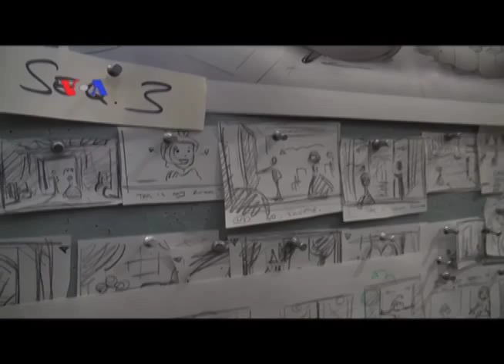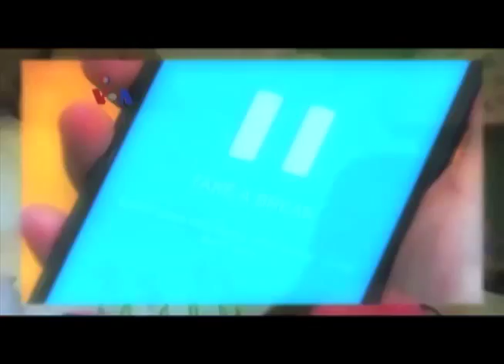Daniel Sudar, Smartphone dan Kreator 'Sofia' (3) - VOA Pop News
Masih bersama Debbie Sumual-Patlis dan Ian Umar dalam VOA Pop News. Bagaimana kiat mendisipilnkan anak yang ketagihan smartphone? Temukan jawabannya di sini. Simak juga cerita tentang kreator "Sofia The First" Disney.